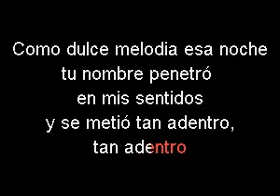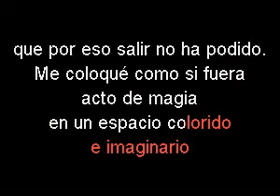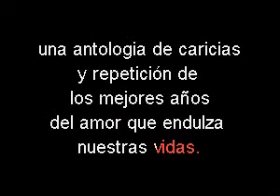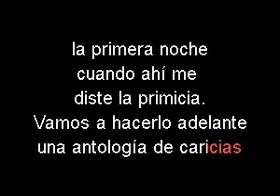Altamira Banda Show Antologia de caricias